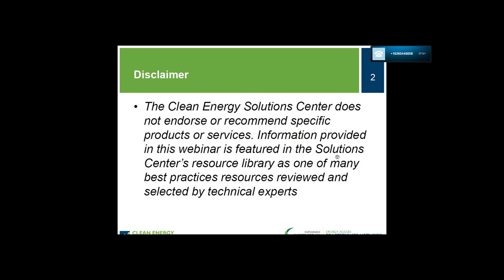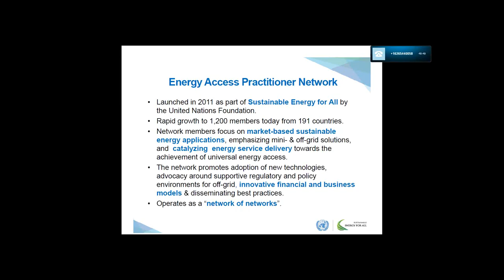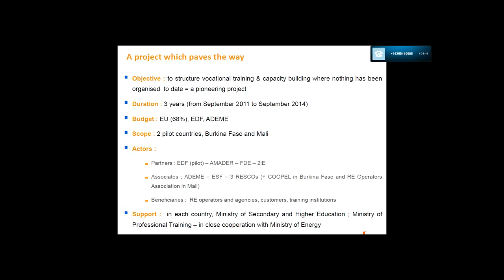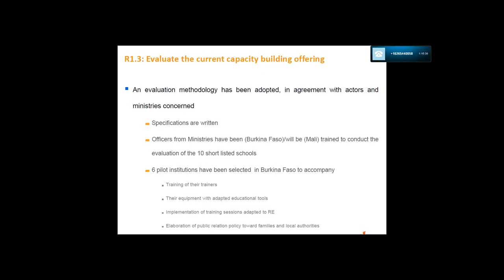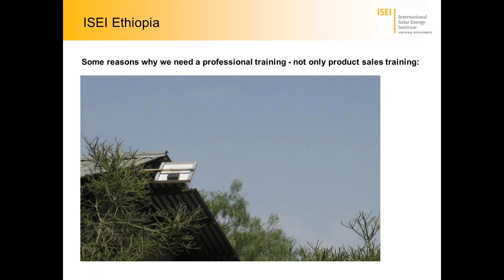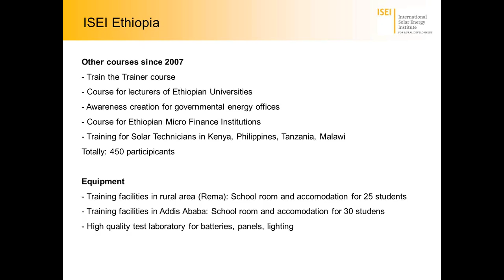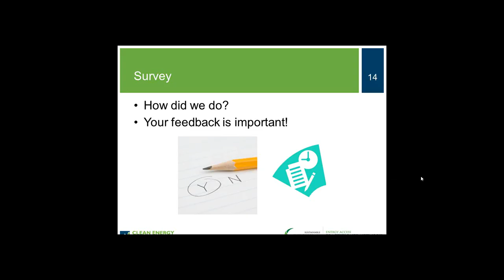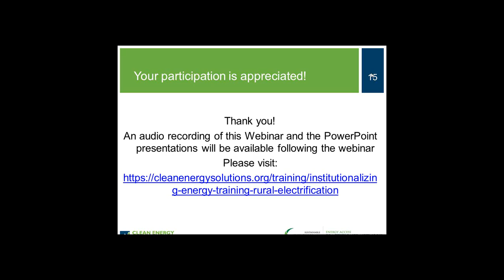Institutionalizing Energy Training on Rural Electrification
This webinar is intended for those who are interested in off-grid electrification and the educational aspects of developing needed capacity to install, service and maintain renewable energy off-grid solutions in a range of African contexts. It focuses on the work of two institutions and their work in integrating courses related to the installation and maintenance of renewable energy solutions into national curricula in Burkina Faso, Ethiopia and Mali.